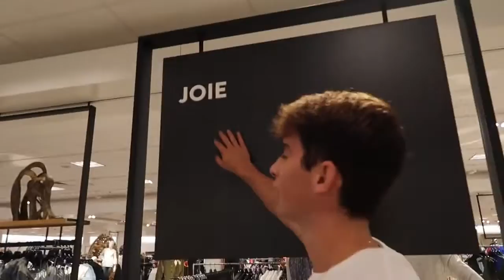Boyfriend Shops for Girlfriend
Soo I wanted to see what type of outfits Joey would pick out for me, and he wanted to see what type of outfits I'd pick out for him. So we did some shopping on our own and then brought the clothes back to each other to try on. Enjoy!